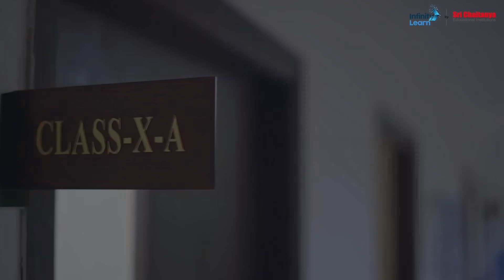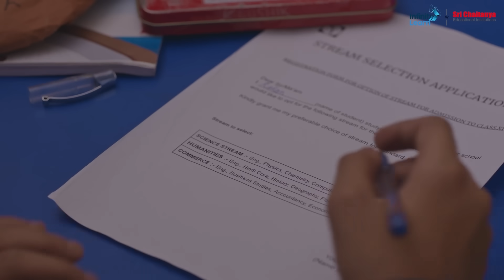Happy Teachers' Day from Infinity Learn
👉 JEE Mains 2025 Paper Solutions 👨‍🏫🌟 On this special day, we salute every educator who doesn't just shape careers but moulds lives. To the teachers who see beyond our mistakes, transforming mischief into magic. The victories we celebrate are a testament to our teachers' dedication. Today and always, our success is truly theirs!

Watch our film as a tribute to these guiding forces at Infinity Learn and educators everywhere.

JEE Main | JEE 2023 | JEE Main 2023 | JEE Advanced 2023 | NEET 2023 || NEET Exam | NEET Preparation | Infinity Learn